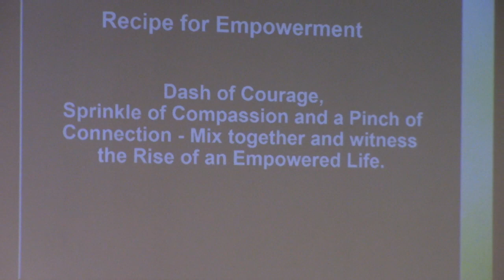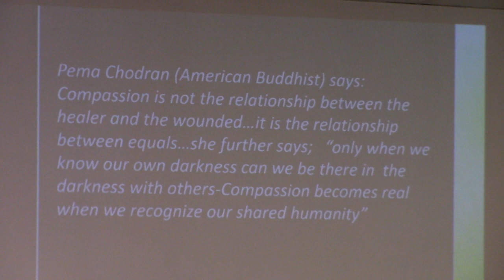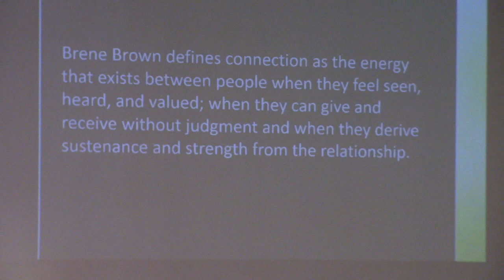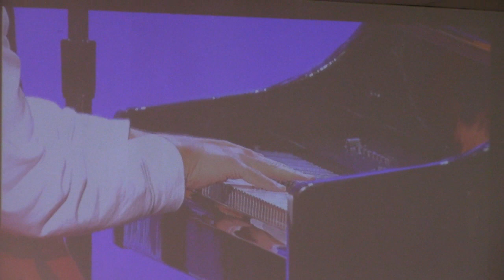Cindy Hensley, Recipe for Empowerment 6-9-19